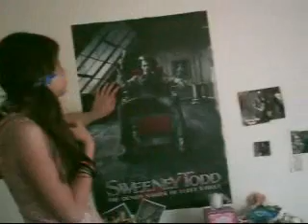Adventures Of Goth Girl And Sam 2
Goth Girl(not a poser) and Sam do crazy and wacky things in this vid.